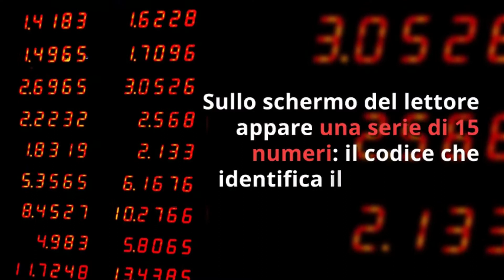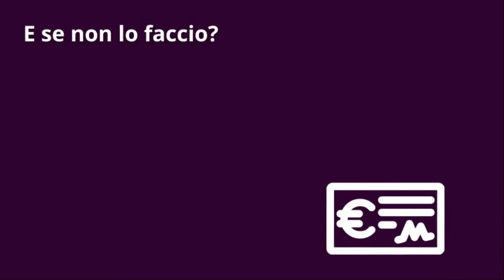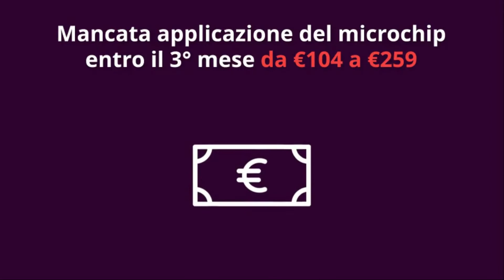Microchip per Cani: Tutte le Informazioni Utili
Quanto costa il microchip? Come funziona? È obbligatorio?

Queste e tante altre risposte in questo breve video che ti illustra tutte le informazioni utili sul microchip per cane.